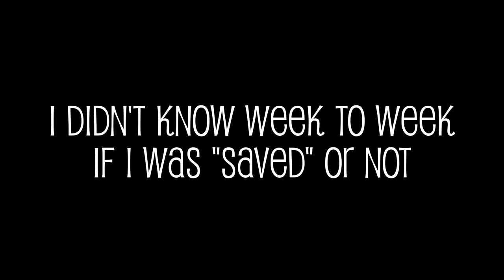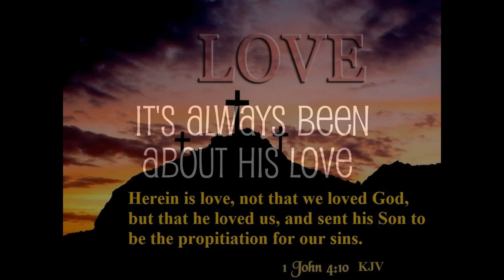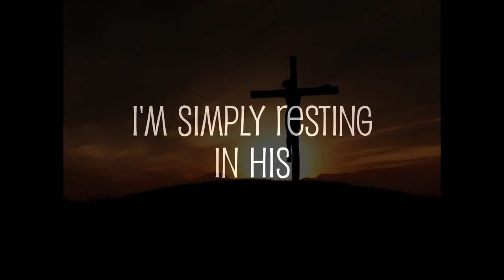Can you lose your salvation?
And I give unto them eternal life; and they shall never perish, neither shall any man pluck them out of my hand.
29 My Father, which gave them me, is greater than all; and no man is able to pluck them out of my Father's hand.
30 I and my Father are one. (John 10:28-30)